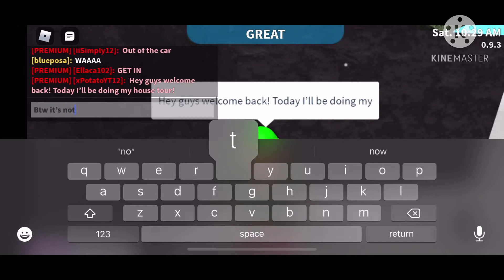Modern Mountain Side Mansion Tour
GamingwithVYT